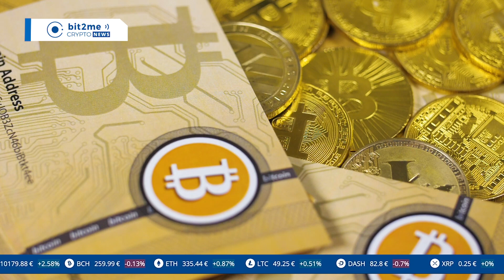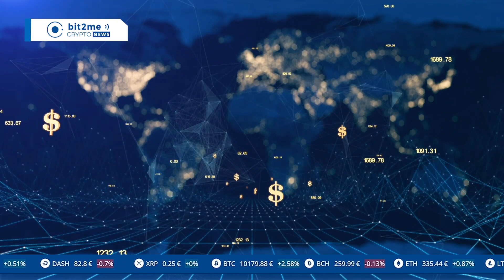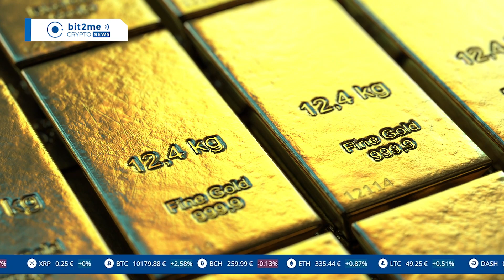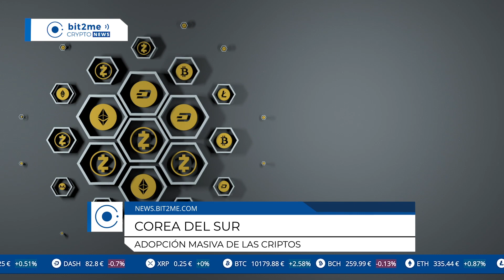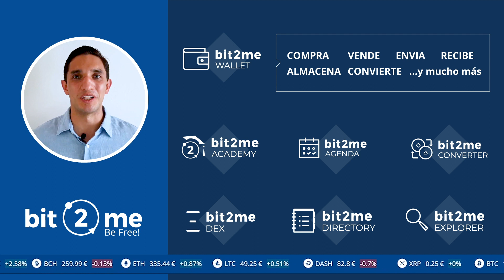🔵 🔝 BITCOIN cerca de ser MÁS GRANDE que Bank of America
🔔 🔔 🔔 Estas son las noticias más importantes del ecosistema cripto de hoy:

📰 Bitcoin es casi tan grande como Bank of America:
- En capitalización de mercado $217 millones vs $226 millones.
- Jeff Bezos, CEO de Amazon, tiene un patrimonio neto de aproximadamente USD 193 mil millones.
- Capitalización del oro más de $11 billones.

🗞️  Goldman Sachs lanzaría su propia criptomoneda si tiene viabilidad comercial:
- Nuevo jefe global para su estrategia con activos digitales (criptomonedas) Mathew McDermott.
- Hace tres meses (en mayo) el banco había dicho que bitcoin no es una clase de activo ni buena inversión.
- Está en una fase temprana y McDermott considera que en 5 ó 10 años el sector financiero será diferente (blockchain).
- Se necesita consenso con el resto de los bancos, inversionistas institucionales y reguladores.
- McDermott reclutó personas de JPMorgan encargados en la JPM Coin.

📰 Adopción masiva de cripto en Corea:
- KEB Hana Bank y Korea Expressway Corporation llegaron a un acuerdo para poder pagar peajes con criptomonedas.
- Se espera que el proyecto sea lanzando antes de finalizar el año.
- El Ministerio de Ciencia y Tecnologías de la Información Aprobó el acuerdo.
- Una playa en Busan quiere ofrecer soluciones de pago con criptomonedas a los bañistas en el verano.
- Permitir pagar por actividades relacionadas con deportes acuáticos, chalecos salvavidas e incluso el alquiler de sombrillas.
- Monedas aceptadas Bitcoin (BTC), Ethereum (ETH) y algunos tokens ERC20.
- Escanear código de barras para pagar.

🗞️ 10.000 nuevas compañías blockchain en China en 2020
- 90.000 en total.
- Guangdong lidera con el 30% de las startups China dedicadas a blockchain (más de 25.000).
- Ya supero las cifras de 2017, pero aún les falta para las cifras de 2018, cuando alcanzaron 18.500.

Compra y vende Bitcoin , Ethereum , Litecoin , Dash, Bitcoin Cash , Ripple y otras criptomonedas . Soporte telefónico en Español . Con tarjeta VISA / Mastercard , transferencia y dinero en efectivo . El mejor monedero ( wallet ) crypto.